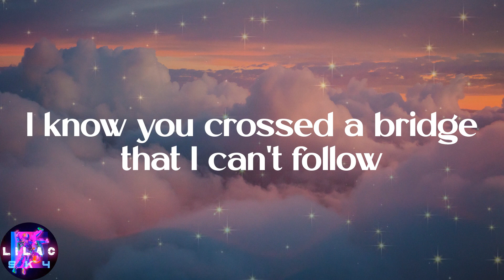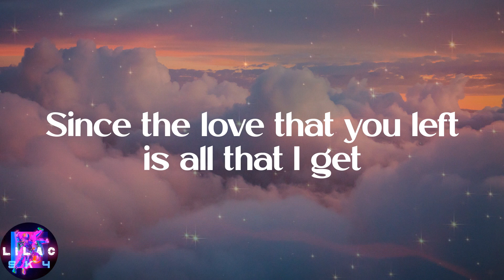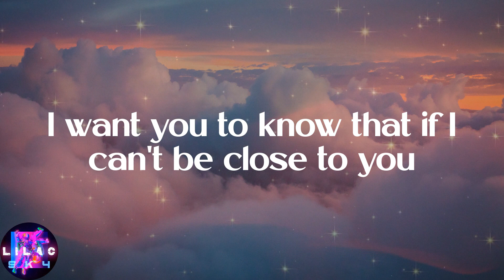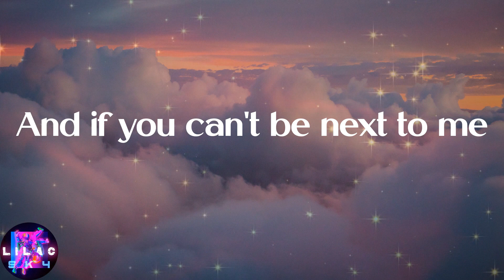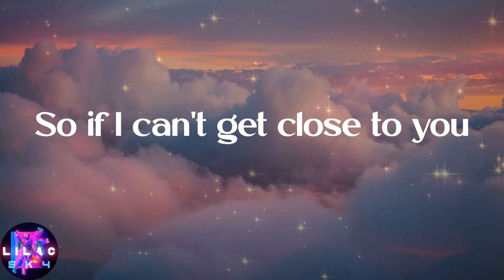Justin Bieber - Ghost (Lyrics)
️🎉Lyrics:
Whoa
Na, na-na
More than life
Oh